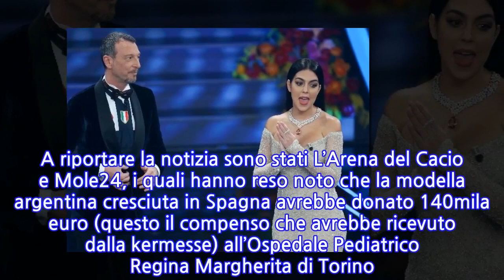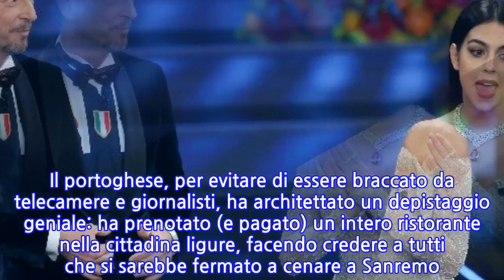Georgina Rodriguez: il cachet sanremese devoluto in beneficenza: ecco perché non lo ha...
Georgina Rodriguez: il cachet sanremese devoluto in beneficenza: ecco perché non lo ha detto Georgina Rodriguez, secondo quanto trapelato nelle scorse ore, avrebbe devoluto in beneficenza l’intero cachet ricevuto per la sua partecipazione al 70esimo Festival di Sanremo. A riportare la notizia sono stati L’Arena del Cacio e Mole24, i quali hanno reso noto che la modella argentina cresciuta in Spagna avrebbe donato 140mila euro (questo il compenso che avrebbe ricevuto dalla kermesse) all’Ospedale Pediatrico Regina Margherita di Torino. Non c’è l’ufficialità sulla news, in quanto sia Georgina sia il fidanzato Cristiano Ronaldo, seppur impegnati da sempre in attività benefiche, hanno preferito mantenere un profilo basso sulla questione, al fine di evitare la spettacolarizzazione della vicenda. Dalla serie: chi vuol fare del bene può farlo in assoluto riserbo e senza sbandierarlo ai 4 venti. Cristiano e Georgina, quando la beneficenza si fa in modo silenzioso “Una scelta non resa ‘troppo pubblica’, ma che dopo l’esibizione della bella argentina di ieri sera trova numerose conferme ufficiose”, scrive Mole24 a proposito del cachet dato all’ospedale dall’argentina. Ricordiamo che la struttura pediatrica Regina Margherita si prende cura dei minori. Altra curiosità sull’ospedale è che solo pochi giorni fa ha ricevuto un’altra cospicua donazione privata. “Ha avuto la fortuna di rientrare nel testamento di un anonimo, che col suo decesso ha deciso di donare 500mila euro all’ospedale”, si legge sempre su Mole24. Cristiano Ronaldo e la fuga da Sanremo: depistati giornalisti e telecamere Altra chicca sanremese riguardante Georgina, è stata la sua ‘fuga’ dall’Ariston nella serata di ieri. A organizzare il tutto Ronaldo e il suo staff. Il portoghese, per evitare di essere braccato da telecamere e giornalisti, ha architettato un depistaggio geniale: ha prenotato (e pagato) un intero ristorante nella cittadina ligure, facendo credere a tutti che si sarebbe fermato a cenare a Sanremo. E invece si è diretto a Bordighera, a una decina di km di distanza. Operazione riuscita e privacy mantenuta. Bye bye!
INFORMATION
• Source: gossipetv